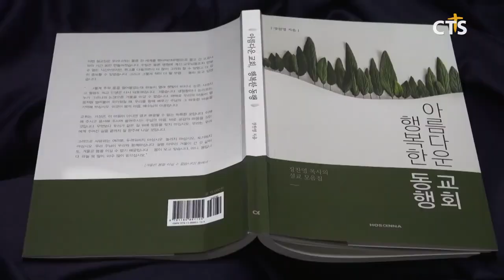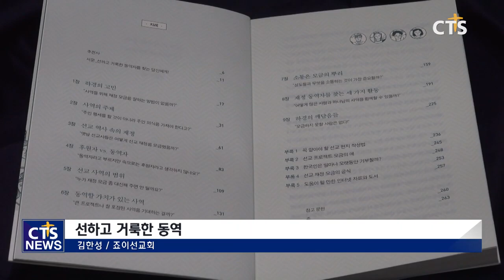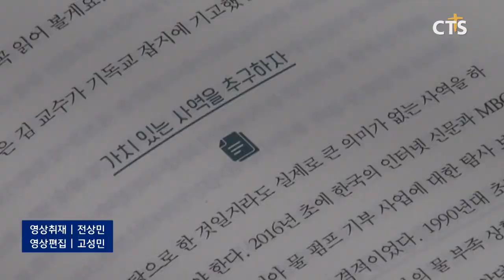[책으로 여는 신앙] 원달란트-저자 '권홍' 저서가 CTS뉴스에 소개되었습니다^^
권홍커트강의는 권홍헤어스타일에서,

권홍 원장의 저서 [원달란트]가 CTS뉴스에 소개 되었습니다^^

간단한 내용 소개 해드릴께요.

▶청년들을 향한 거룩한 도전!

- 가장 귀하고 값진, 〈원 달란트〉

흔히 달란트를 하나님께서 주신 재능이나 사명이라고 여긴다. 남보다 더 잘하고, 더 두드러지게 좋아 보이는 것들이 달란트라고 말이다. 과연 그럴까? 저자 권홍 대표는 우리가 그간 알고 있던 달란트를 조금은 다른 시선으로 바라본다. 달란트는 재능이 아니라 열정이라는 것, 세상 가운데 하나님의 사람답게 살아가기 위한 성실한 노력이 바로 달란트라고 말한다. 그리고 세상과 다른 방법으로 넉넉히 승리할 수 있는 필승전략을 원 달란트로 소개한다. 우리에게 세상을 바꿀 힘은 없지만, 우리의 한 달란트가 하나님의 손에 드려질 때 세상을 바꾸는 힘이 된다는 것이다.

저자는 자신의 이름을 브랜드화한, 명실공히 성공한 사업가이다. 그러나 그가 소중히 여기는 인생의 가치는 따로 있다. 그는 하나님을 바로 아는 믿음을 갈망하고, 다음 세대를 향한 비전과 사명을 위해 끊임없이 기도한다. 이 책은 그렇게 믿음 안에서 살아가며 하나님의 방법으로 승리하는 저자의 삶을 담았다. 자신의 달란트가 무엇인지, 하나님께서 그리신 꿈이 무엇인지 몰라 방황하는 청년들에게 저자의 고백과 권면은 귀한 지침이 될 것이다.

신앙과 삶을 분리하지 않는 한결같은 성실과 정직, 나눔과 손해를 두려워하지 않는 담대함, 진정한 승리를 만드는 그리스도인의 품격 등 그간 우리가 간과했던 귀한 삶의 비밀을 다시 점검할 수 있는 〈원 달란트〉. 우리는 이제 어떤 달란트를 가지고, 하나님과 세상 앞에 설 것인가? 내가 드릴 가장 귀하고 값진 원 달란트는 무엇인가? 이 책을 통해 다시 한번 우리의 어제와 오늘을 돌아보고, 하나님 앞에서 새롭게 거듭나는 선한 변화가 일어나길 소망한다.

[권홍몰-권홍 원장이 직접 추천하는 HIT 아이템 보러오세요!]

[권홍아카데미 전국 지점별 전화문의 안내]

[지난 커트 영상 다시보기]

[둘째이모 김다비]허쉬컷을 한다면?! 세련된 40대50대 중년여성머리 허쉬컷! 1편 세상에서 가장쉬운 허쉬커트 교육_권홍아카데미

한국형 초간단 단발 허쉬컷 스타일_장나라가 하면 잘어울릴 헤어스타일_권홍아카데미

연예인남자머리 짧은 댄디컷 '권홍라이브커트세미나'